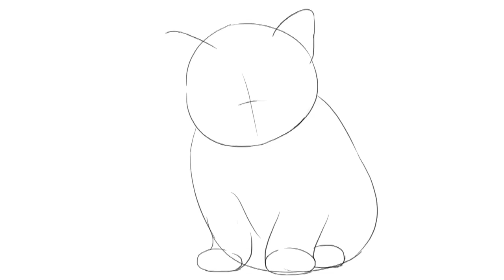PK Draw How to draw a Kitten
PK Draw